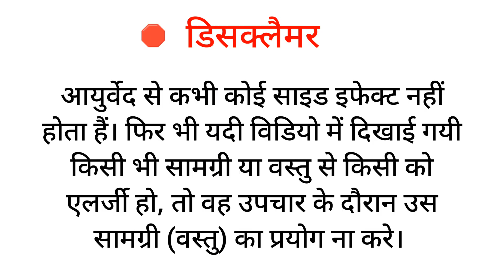फटे हाथो का घरेलू नुस्खा | dry skin treatment at home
रूखी त्वचा के लिए क्या करें
रूखी त्वचा के लिए घरेलू उपाय
रूखी त्वचा को मुलायम कैसे बनाएं
रूखी त्वचा के लिए क्रीम
रूखी त्वचा को कैसे ठीक करें
रूखी त्वचा के लिए क्या करना चाहिए
रूखी त्वचा पर क्या लगाना चाहिए
रूखी त्वचा के लिए
रूखी त्वचा पर क्या लगे
हाथो की चर्बी कैसे कम करें
हाथो की चमड़ी निकलना
हाथो की लकीर

hatho ki skin loose ho jaye to kya kare
hatho ki skin utarna
hatho ki skin tight karne ka tarika
hatho ki skin problem solution
hatho ka fat kaise kam kare
hatho ka fatna kaise thik kare
hatho ka fat kam karne ke liye exercise
hatho ka fat kaise badhaye
hatho ka fatna
hatho ka facial kaise kare
hatho ka fat kam karne ki exercise
hatho ka fadakna
hatho ka fatna kaise dur kare
hatho ka fat kaise dur kare
hath ka rukhapan kaise dur kare
hath pair ka rukhapan kaise dur kare
hath pairo ka rukhapan kaise dur kare
hath pairo ka rukhapan kaise dur karen
sardi me rukhe hath ka ilaj
fate hatho ko kaise thik kare
fate hatho ko kaise theek karen
fate hatho ko kaise thik kare gharelu upay
fate hatho ko kaise sahi karen
fate hatho ke liye cream
fate hatho ke liye
fate hathon mein kya lagaen
fate hatho ke liye upay
fate hatho ko kaise saaf karen
fate hatho ka ilaj
rukhe hatho ko soft karne ka tarika
rukhe hatho ke liye kya karen
rukhe rukhe hatho ka ilaj
rukhi twacha ke liye kya kare
rukhi twacha ke liye cream
rukhi twacha ke liye kya karen
rukhi twacha ke liye gharelu upay
rukhi twacha ko mulayam kaise banaye
rukhi twacha ke liye face wash
rukhi twacha ko kaise thik kare
rukhi twacha ko glow kaise kare
rukhi twacha
rukhi twacha ko oily kaise kare

dry hands
dry hand skin care
dry hands home remedies
dry hands home remedies malayalam
dry hand treatment at home
dry hands minecraft
dry hands piano
dry hands treatment
dry hands cream
dry hand skin care home remedies
crack skin on legs
crack skin on face
crack skin on feet
crack skin on feet treatment
crack skin on foot edge
crack skin on foot
cracked skin on fingertips
cracked skin on feet removal
cracked skin on legs remedies
split skin on thumb
chapped hands
chapped hands cracked fingers
chapped hands home remedy
chapped hands remedy